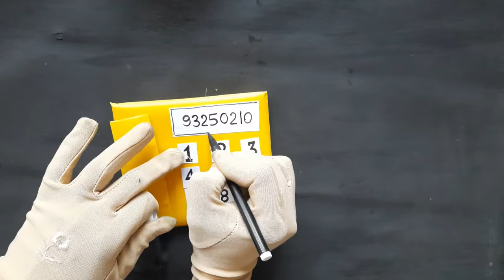Paper Telephone ☎️ /kids craft/DIY cardboard craft/very easy and beautiful craft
# papercrafts
cardboard craft